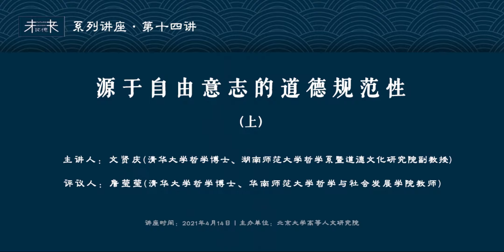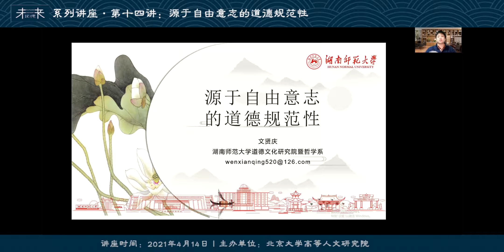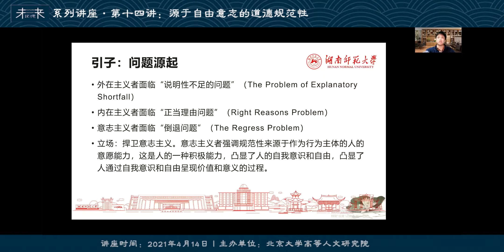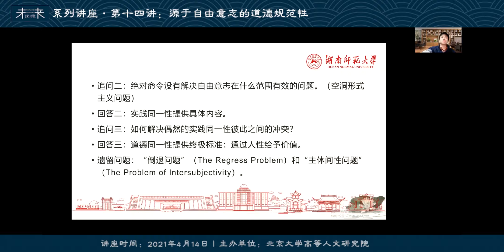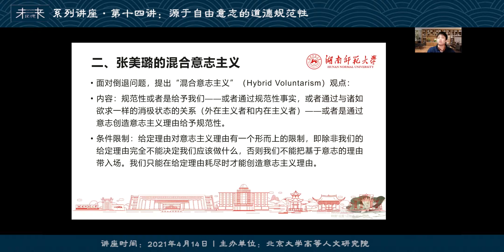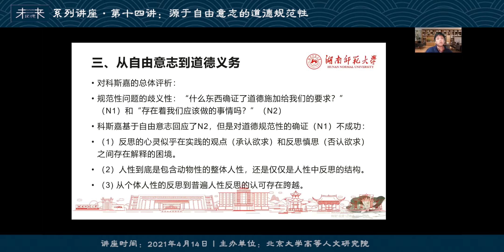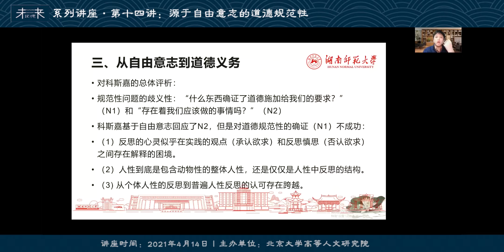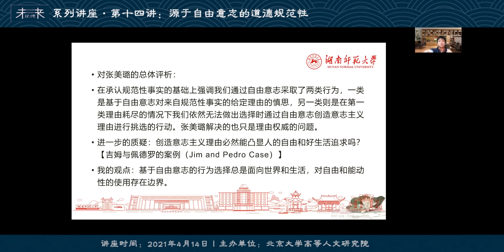“未来记忆”系列讲座·第十四讲：源于自由意志的道德规范性 P1 第十四讲（上） - 北京大学 Peking University